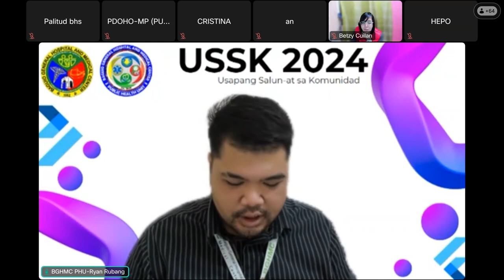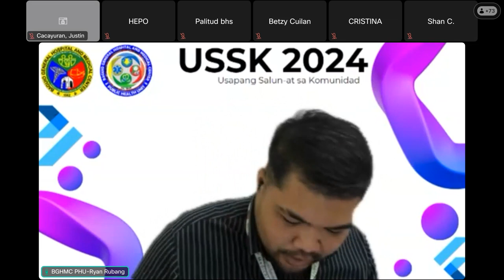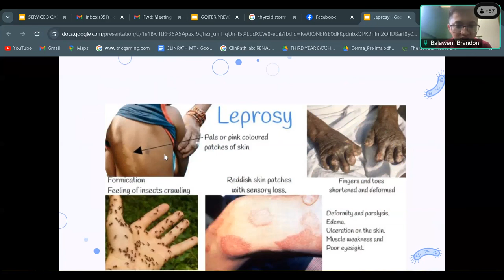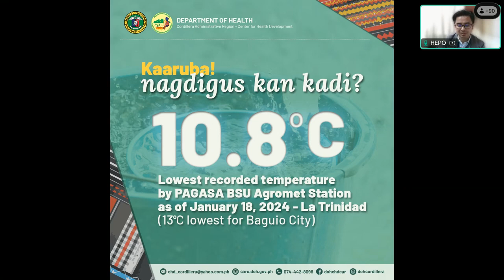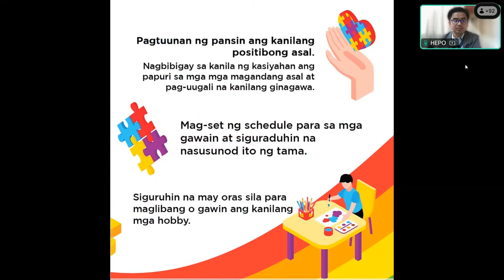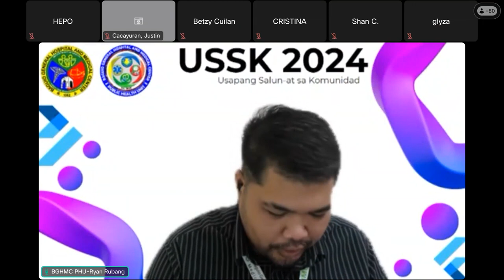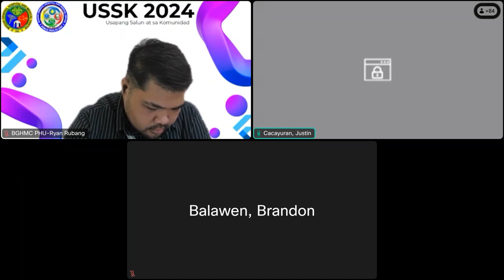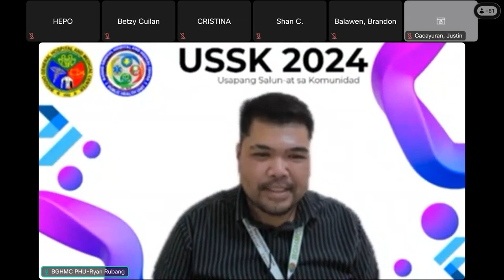USSK 2024 Session 1: "Goiter at Leprosy"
Goiter is the most common form of thyroid disorder among the adult population in the Philippines, with a prevalence rate of 10.12%. Every fourth week of January, Goiter awareness is celebrated by Proclamation No. 1188, signed by then former President Gloria Macapagal Arroyo on December 11, 2006. Meanwhile, the Department of Health registered an average of 1500 to 2000 new leprosy cases each year from 2014 to 2018. World Leprosy Day is observed yearly on the last Sunday of January to reduce the stigma and raise awareness.